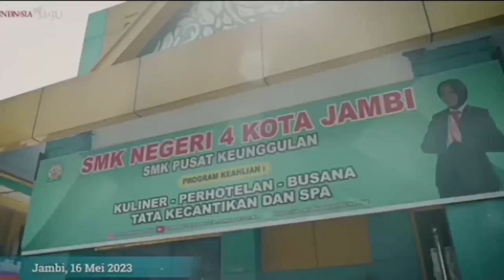Langsung Dipakai Pak Jokowi! Pelajar SMK Buatkan Presiden Jokowi Baju Baru